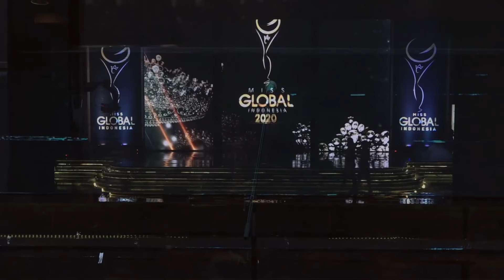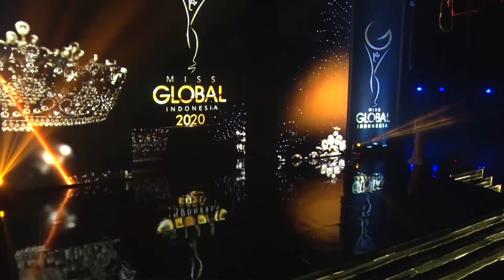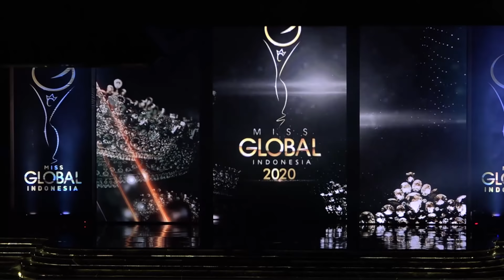GRAND FINAL MISS GLOBAL INDONESIA 2020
Miss Global is an extravagant and prestigious competition beyond just the physical beauty of women. Miss Global beauty pageant will set the new standards for a wider age range and a more diverse selection of qualified female participants between the ages of 18-27.

One of our objectives of Miss Global Indonesia is to create a platform that can truly make a positive impact in making a difference in the world and to empower women and embrace the diversity where ethnic, tribe, cultural and religious diversity is not a barrier for women to unite and respect one another and beyond that.

Miss Global Indonesia 2020 will be held in Jakarta, Indonesia. The remarkable Miss Global will travel across the nation and the world to participate in charitable fundraisers while promoting the beauty, intelligence, and charm of women.